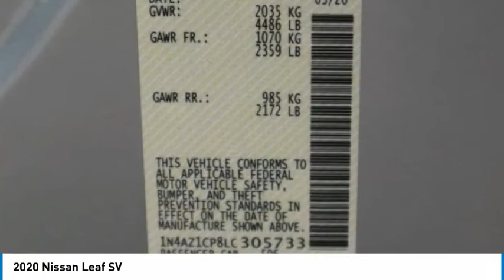2020 Nissan Leaf Lakewood Colorado LC305733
2020 Nissan Leaf SV Brilliant Silver Metallic SV FWD Single Speed Reducer Electric ZEV 147hpbrbrbr124/99 City/Highway MPG